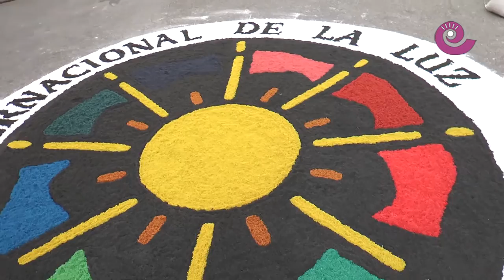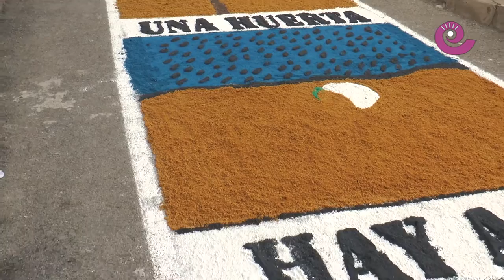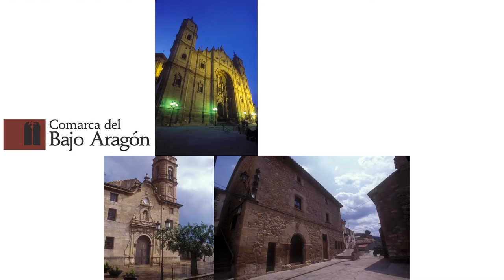La Comarca.tv - 20 pueblos 20 citas - Aguaviva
Único y espectacular alfombrado de las calles de Aguaviva para celebrar el día del Santísimo Misterio. Cada 28 de agosto  las calles de la población son alfombradas con serrín coloreado y con distintas temáticas cada año. Una fiesta digna de celebrar una cita con Aguaviva y sorprenderse.